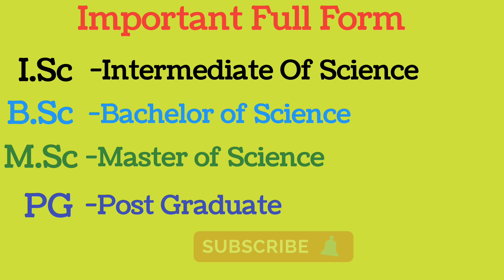Full form of I.Sc, B.Sc, M.Sc और PG/ B.Sc ka full form/ M.Sc ka ful form/ PG ka full form